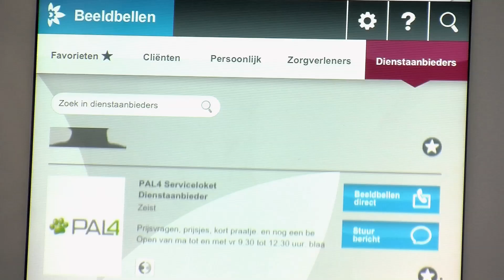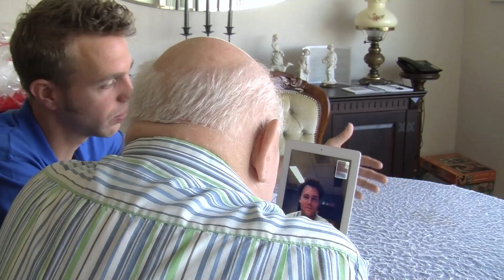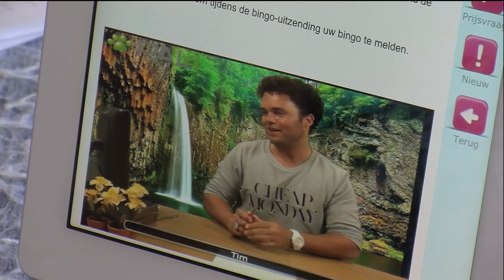BeeldbelApp uitgelegd door client en verpleegkundige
Zorg en begeleiding op afstand geven: het kan nu moeiteloos en veilig met de BeeldbelApp. Deze app hebben wij ontwikkeld in nauwe samenwerking met onze klanten. Een praktische totaaloplossing die Zorg op Afstand via de iPad bereikbaar maakt voor iedereen.